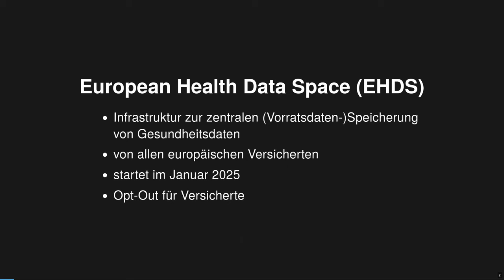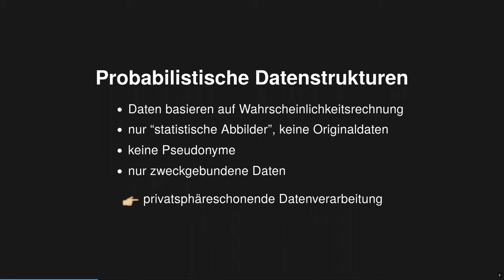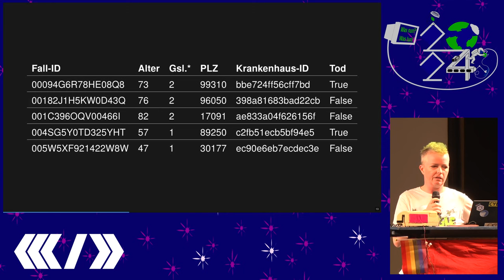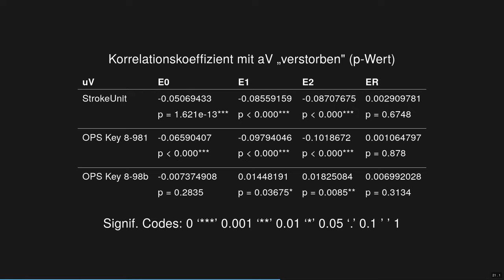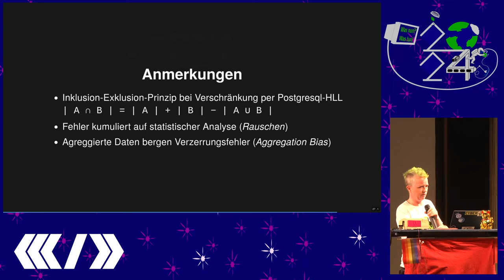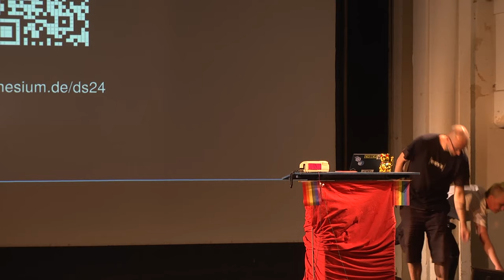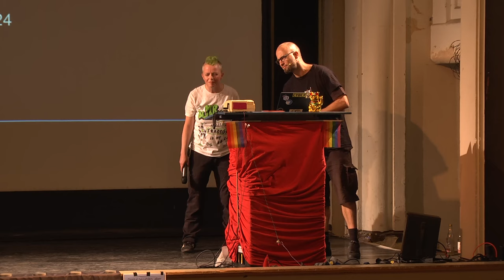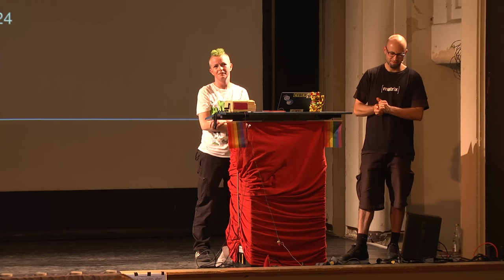Privatsphäreschonende Gesundheitsdatenverarbeitung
Kann man mit Gesundheitsdaten forschen, ohne die Privatsphäre der ganzen Bevölkerung zu verletzen?

Der europäische Gesundheitsdatenraum steht vor der Tür und es sieht zur Zeit nicht danach aus, dass wir mit dessen Umsetzung zufrieden sein können. Gesundheitsdaten aller europäischen Versicherten werden zentral gesammelt und nicht nur für die individuelle medizinische Versorgung gevorratsdatenspeichert, sondern auch für die Wissenschaft.

Dabei ist hier explizit nicht nur akademische, sondern auch privatwirtschaftliche Wissenschaft gemeint. Das heißt, nicht nur Universitäten werden auf die Daten zugreifen können, sondern zum Beispiel auch die Pharmaindustrie und die ganz Großen wie Apple oder Google. Unter dem Vorwand der Verbesserung des Nutzungserlebnisses von proprietären Gesundheits-Apps (vorauseilende Mutmaßung der Speaker) werden die persönlichsten aller Daten in Hände gegeben, in denen sie wirklich nichts zu suchen haben.

Ist damit alles verloren? Wir sagen nein!

In diesem Vortrag präsentieren wir, wie man mit Hilfe von probabilistischen Datenstrukturen personenbezogene Daten verarbeiten kann, ohne die Privatsphäre der jeweiligen Personen zu beeinträchtigen. Dazu zeigen wir die Ergebnisse einer Fallstudie mit zufallsgenerierten Gesundheitsdaten.

Wir möchten mit dem Vortrag deutlich machen, dass es durchaus möglich ist, personenbezogene Daten unter gewissen Voraussetzungen in fremde Hände geben zu können.

mcnesium